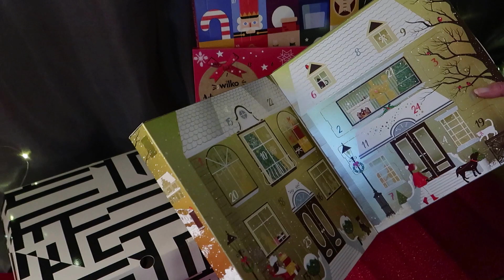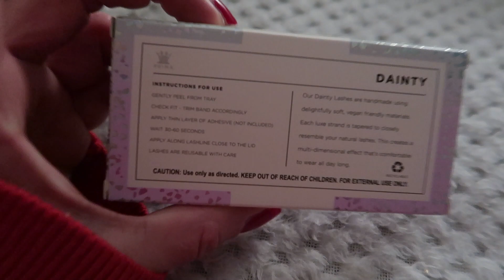VLOGMAS #11: NIE IDZIE PO MOJEJ MYŚLI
Dziękuję, że ze mną jesteś 🤗